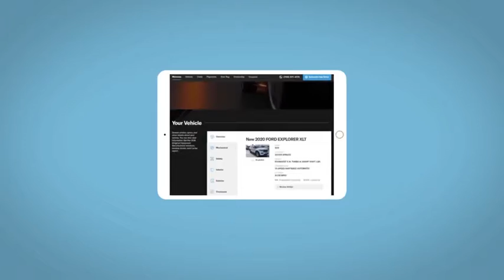2016 Mazda Mazda3 Altoona, Bedford, Hollidaysburg, Tyrone, Huntingdon, PA UJ288309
Deep Crystal Blue Mica Used 2016 Mazda Mazda3 available in Altoona, Pennsylvania at Altoona Honda. Servicing the Bedford, Hollidaysburg, Tyrone, Huntingdon, PA area.

Altoona Honda
201 Valley View Blvd

CARFAX One-Owner. This 2016 Deep Crystal Blue Mica Mazda Mazda3 i Grand Touring FWD is well equipped and includes these features and benefits:brbrClean CARFAX. ONE OWNER. 30/40 City/Highway MPGbrbrbrReviews:br * Precise handling when going around turns; very good fuel economy; quick acceleration; top crash test scores; refined interior with intuitive controls; available hatchback body style; many advanced features are available. Source: EdmundsbrbrbrWE MAKE IT EASY! Have a question or need more info? Let us know!